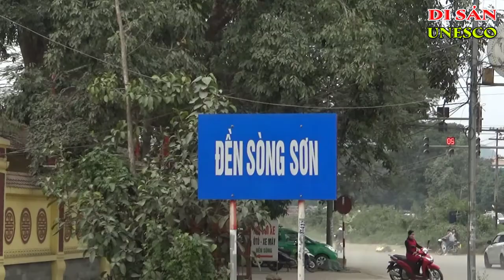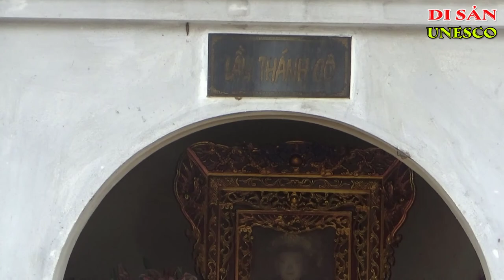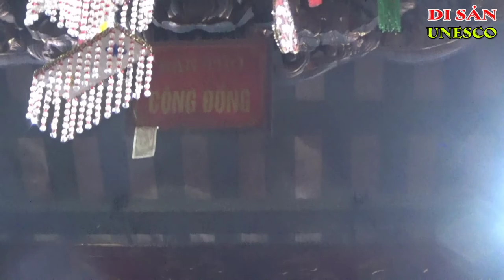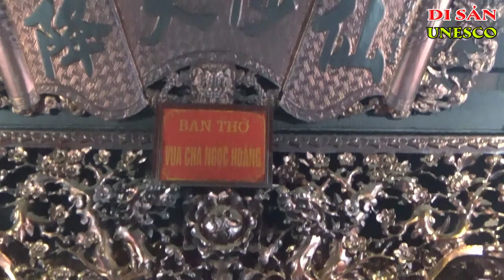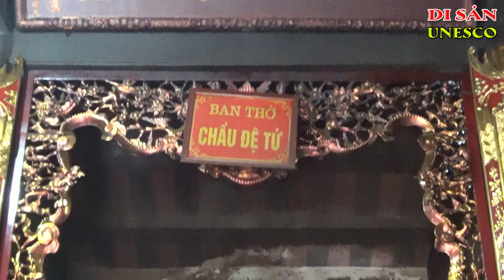ĐỀN MẪU SÒNG SƠN, BỈM SƠN - THANH HÓA | Ký Sự UNESCO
DU LỊCH, KÝ SỰ DI SẢN, UNESCO, Đền Sòng Sơn , KHU PHỐ 6 BỈM SƠN THANH HÓA